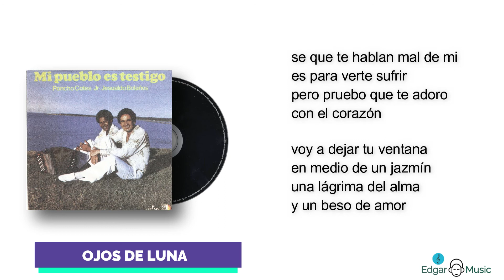OJOS DE LUNA - PONCHO COTES JR (LETRA OFICIAL)